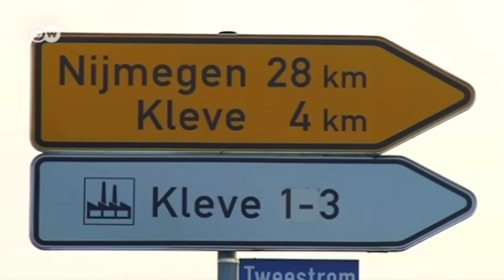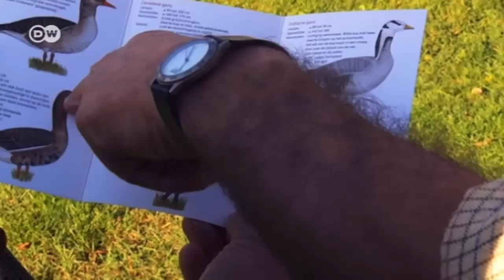Alemania/Países Bajos: la guerra contra los gansos | Enfoque Europa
En Europa, los gansos migran todos los veranos hacia el este. Pero los últimos años, millones de estas aves se sienten tan a gusto en la provincia de Güeldres, en la frontera de los Países Bajos con Alemania, que deciden quedarse. Para desesperación de agricultores de ambos lados de la frontera.